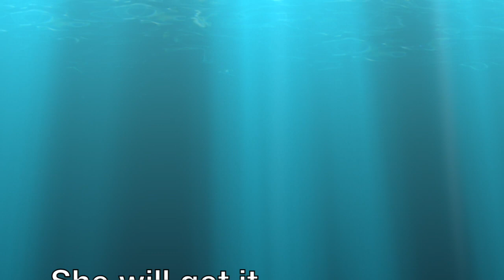Sailing Lesson - PK Atlantic Sailing HD 720p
Sail around the Azores on board of "Azores High" in summer 2021.
Private Charter on a brand new 50ft Elan Impression allowing only for 4 guests to guarantee luxury comfort and space.